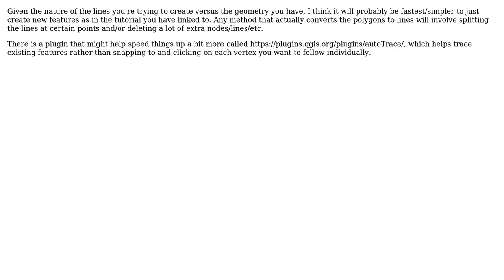GIS: How to extract a new linestring vector from a existing multipolygon in QGIS? (2 Solutions!!)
GIS: How to extract a new linestring vector from a existing multipolygon in QGIS?

With thanks & praise to God, and with thanks to the many people who have made this project possible! | Content (except music & images) licensed under CC BY-SA | Music | Images & others | With thanks to user underdark user srodriguex user German Carrillo user Chris W and the Stack Exchange Network Trademarks are property of their respective owners. You are responsible for your own actions.